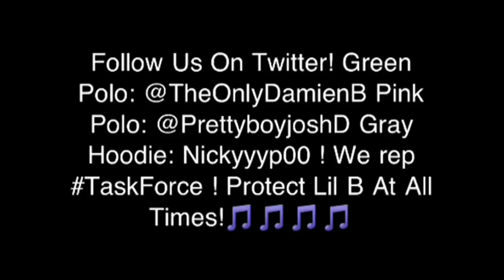BASED COOKING *BITCH MOB* *RARE* *POLO EVERYTHING*